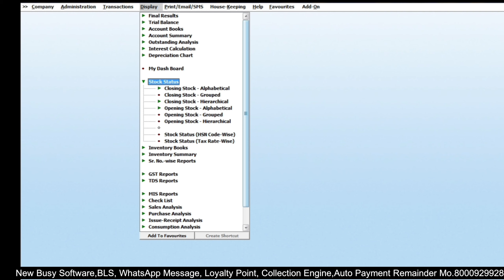How to create favourite in busy Software || Busy में Favourite Shortcut कैसे बनाये